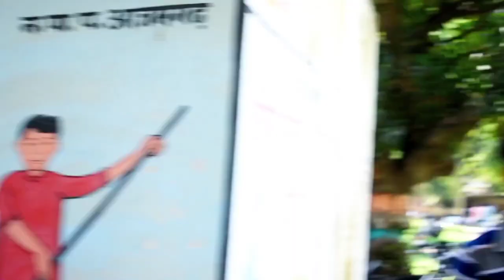Teddy Bear Prank Video Cute 🥰Girl Parpose Public Craze🤣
copyright statute that might otherwise be infringing.